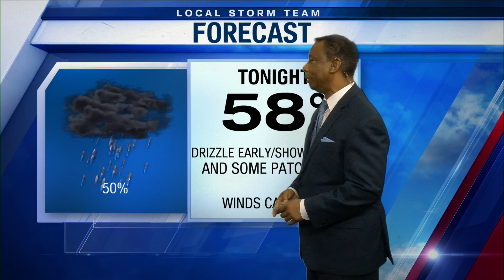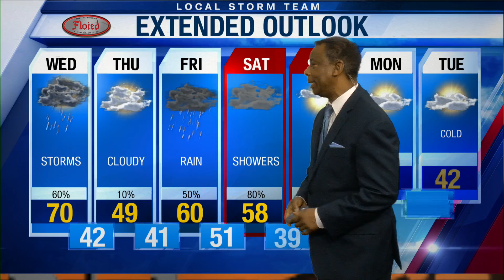Evening Web Weather